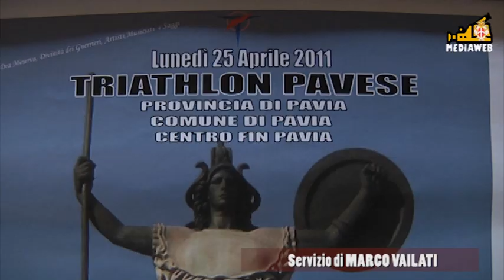Pavia Triathlon Day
Lunedì 25 aprile 2011 prima edizione del "PAVIA TRIATHLON DAY"